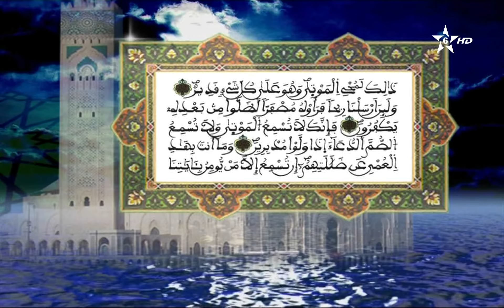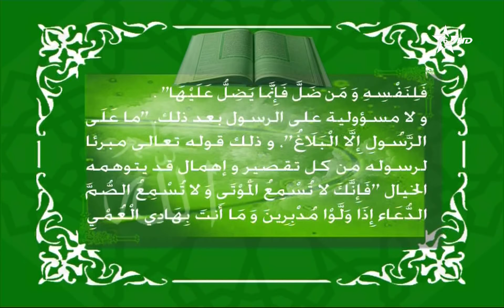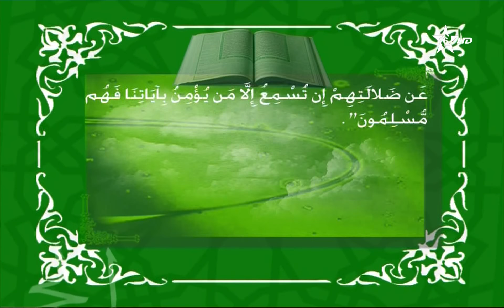41_03 - HD قراءة عبد الرحمان بن موسى وتفسير المكي الناصري - الربع 03 - الحزب 41